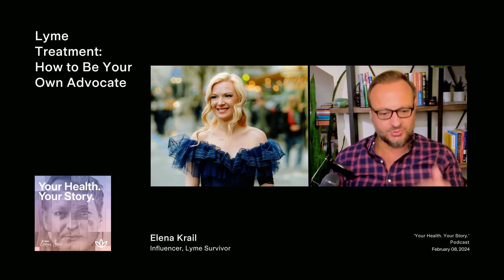Lyme Treatment: How to Be Your Own Advocate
The importance of self-advocacy in navigating chronic Lyme disease is illuminated through the personal journey of our guest, Elena Krail. Faced with a medical landscape that offered little assistance and often contradictory advice, she emerged as her own staunch advocate, driven by necessity and empowered by the need for individualized care. Through trial and error, she gained insights into her unique body needs, recognizing the inherent differences among individuals in responding to treatments. Despite the arduous journey marked by setbacks and uncertainties, the guest's resilience shines through as she demonstrates the power of perseverance and the unwavering pursuit of health and well-being.